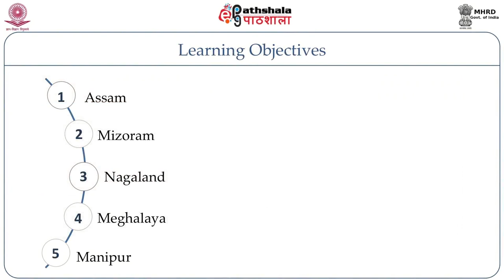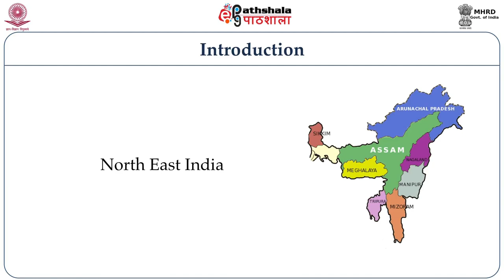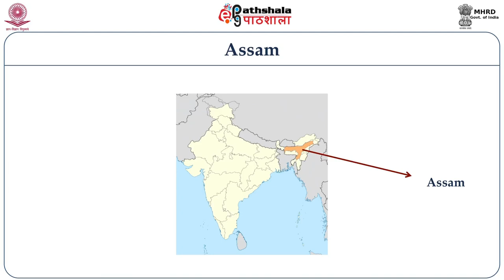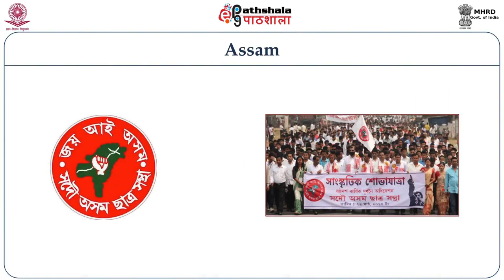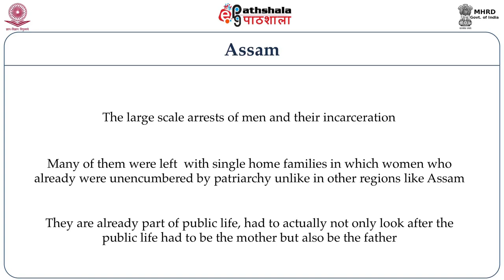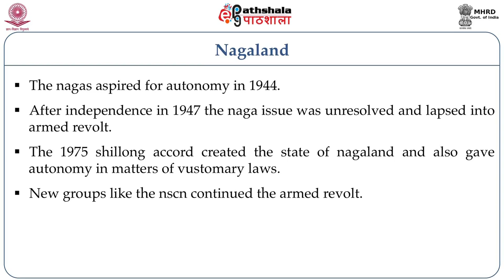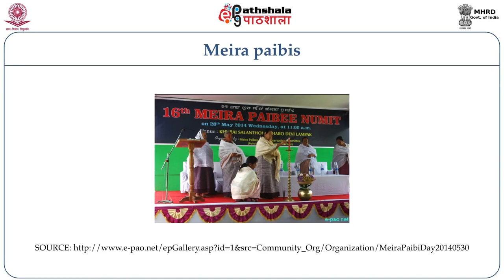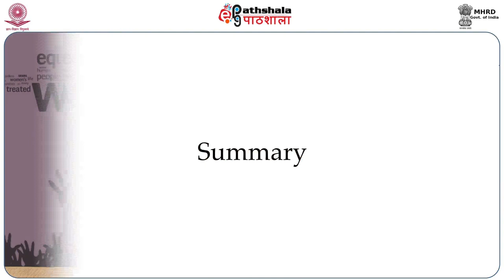M-25. Women and movements in north-east India